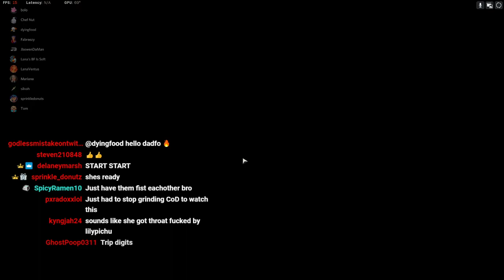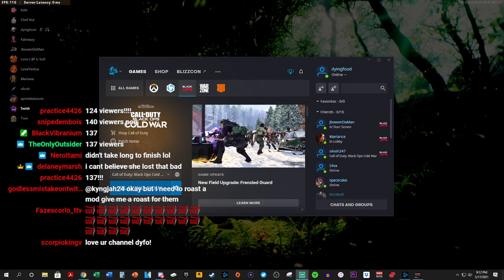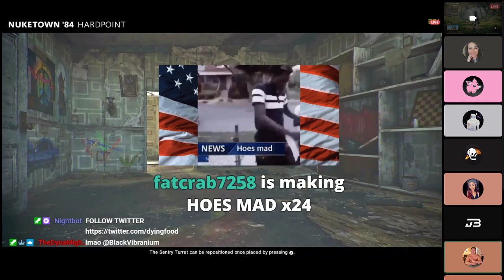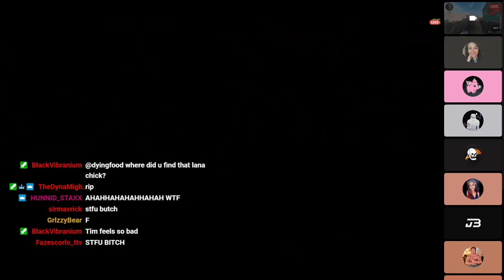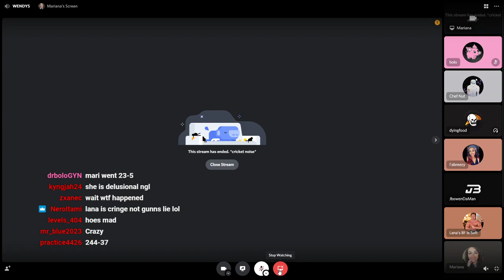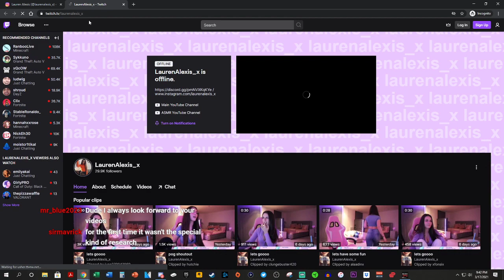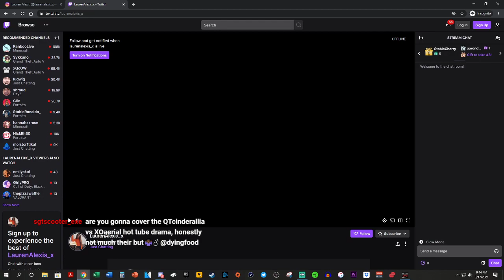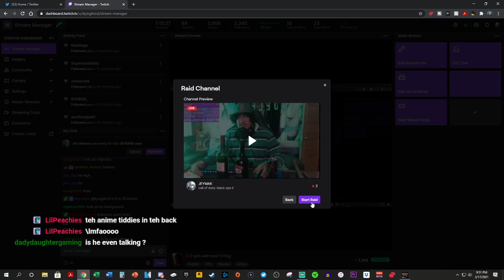"2 girls with beef 1v1'ing"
An example of exactly what not to do the types of people to not associate with and how you need to be aware when someone presents something as exposure when they really want to humiliate you. Manipulation and a lesson learned.